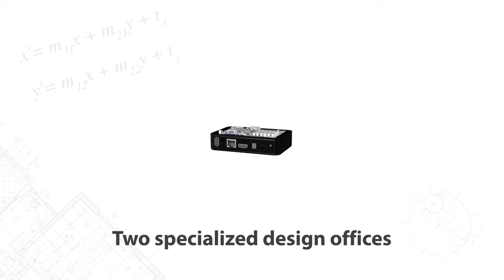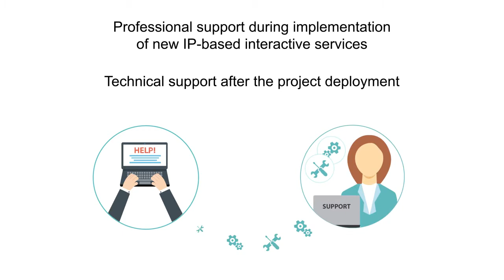Infomir Secret of success Infomir Секрет успеха